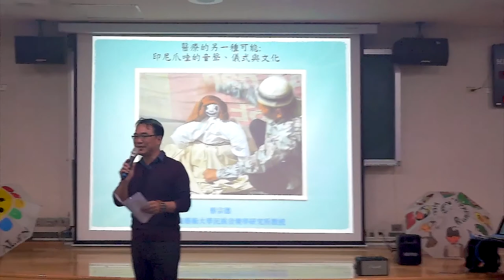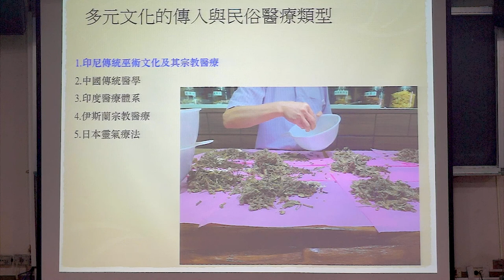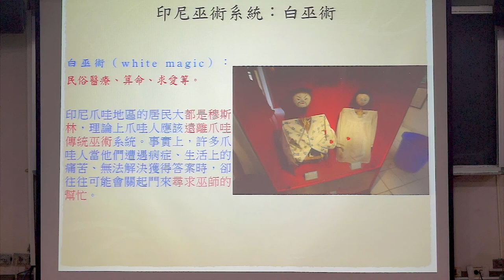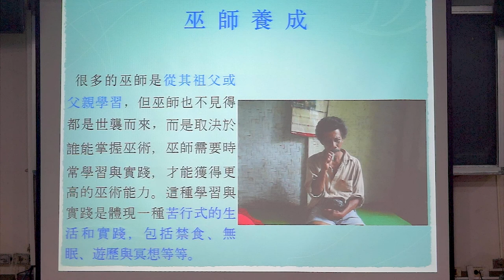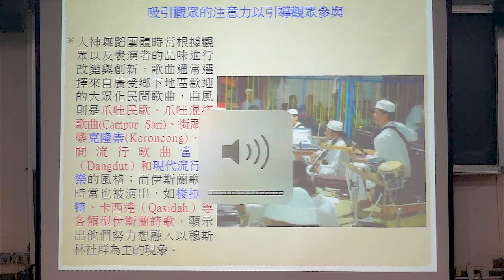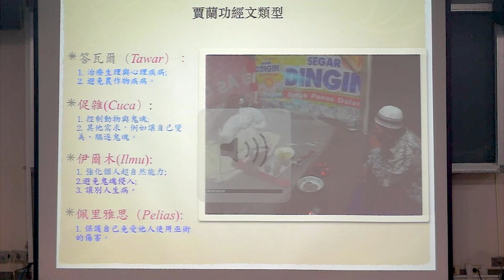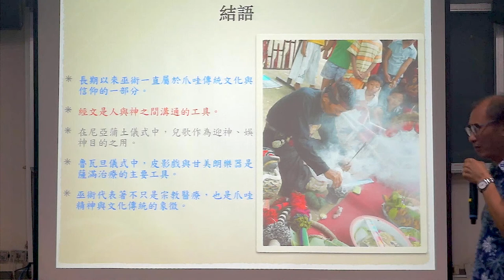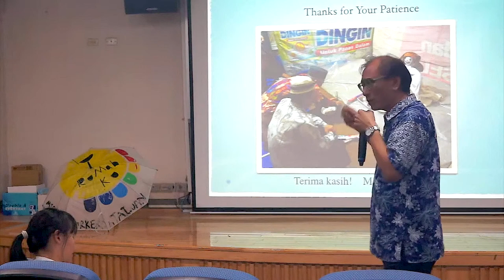蔡宗德：醫療的另一種可能－談印尼爪哇的聲音、儀式與巫術文化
【國防醫學院Rumahku志工團—專題演講】
講題：醫療的另一種可能－談印尼爪哇的聲音、儀式與巫術文化
講者：蔡宗德（台南藝術大學民族音樂學研究所教授）
時間：2019年5月2日(四)，18:30-20:30
地點：國防醫學院2教室
主辦單位：Rumahku志工團
*感謝Rumahku志工團及蔡宗德教授授權本頻道發佈